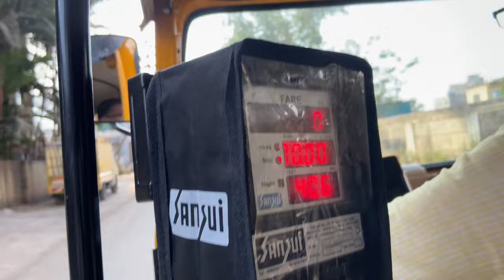Pune Local Train Travel Experience | Lonavala To Pune | Pune PMT Bus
In this video today I have travelled by Pune local & bus.

Aj humne Pune local train aur city bus se travel kiya.